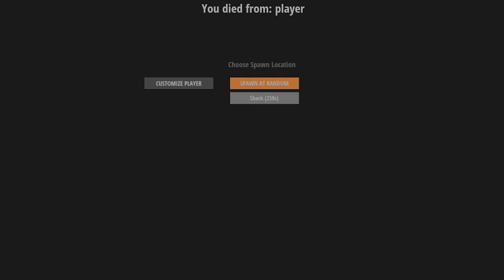HURTWORLD INDONESIA | KEHIDUPAN DI ZAMAN BAHEULA (FUNNY MOMENTS)